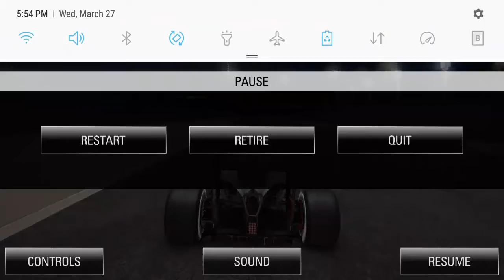TEAMATES COLLIDE? Formula one Gulf Air Bahrain Grand Prix (F1 2016 Game)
Hello, its been a while since i've done a youtube video, but here is my first gaming vid as i drive as Nico Rosberg in the 2016 Bahrain Grand prix, hope you'll enjoy it!